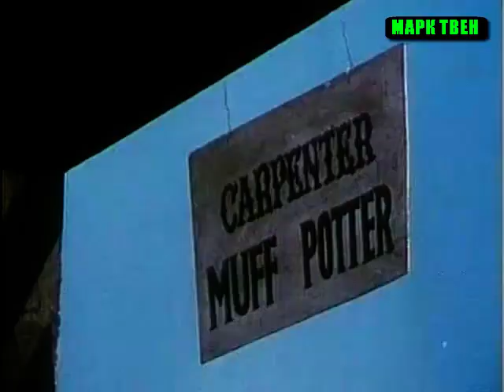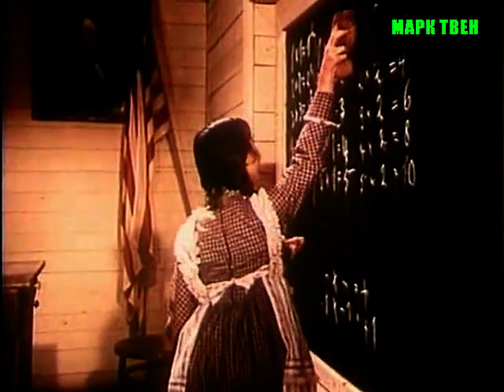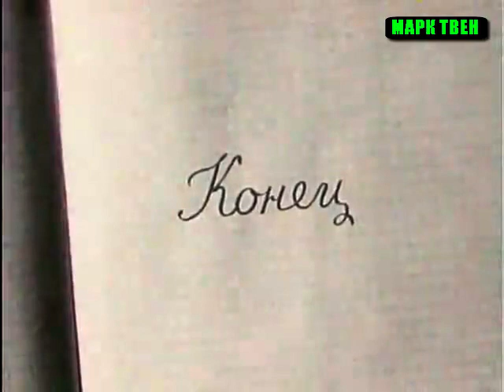М.ТВЕН. "ПРИКЛЮЧЕНИЯ ТОМА СОЙЕРА".